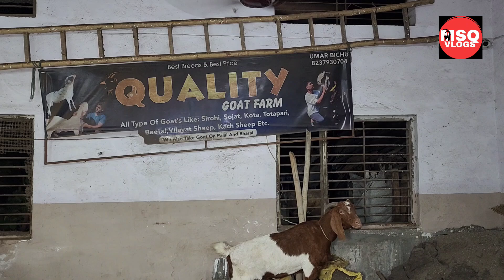REASONABLE RATE ME FARM SET VACCINATED QURBANI KA LOT MUMBAI BHIWANDI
msq_1707